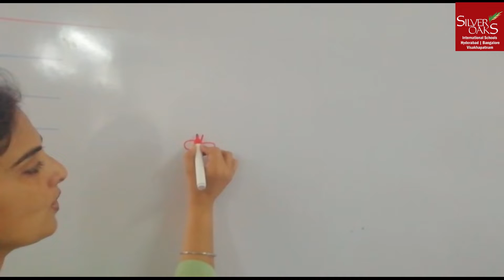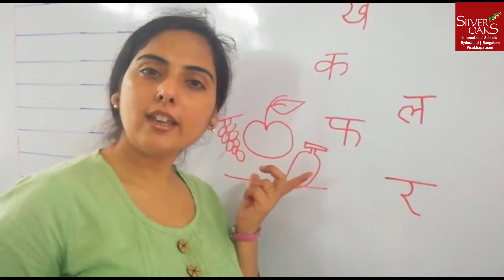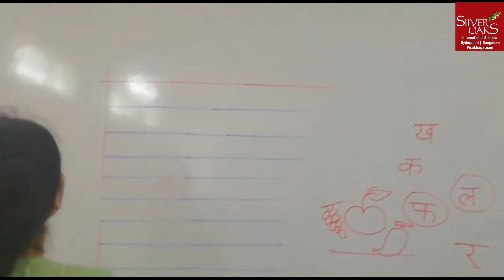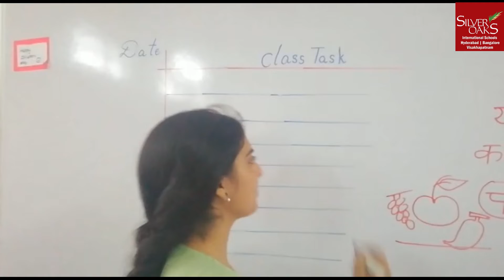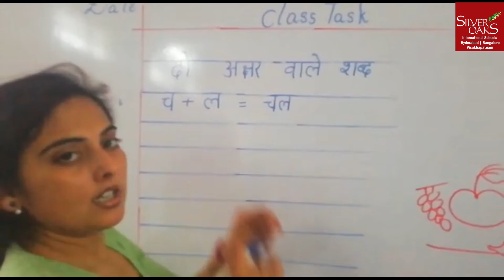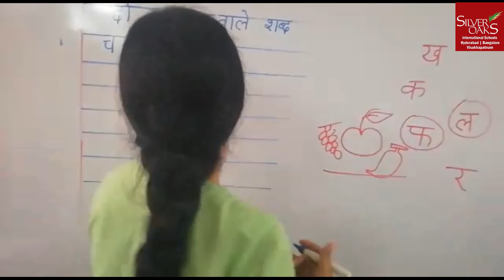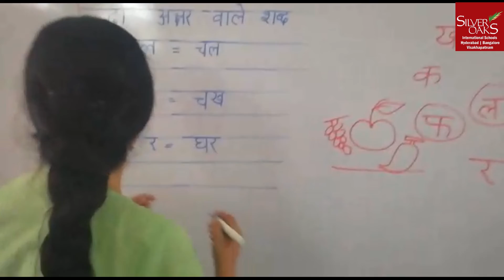Grade 2 Hindi Day 3 video